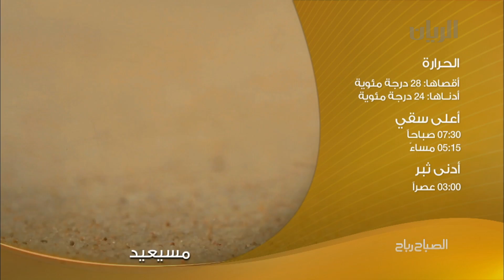برنامج الصباح رباح - الفقرة الثانية - 19-11-2013